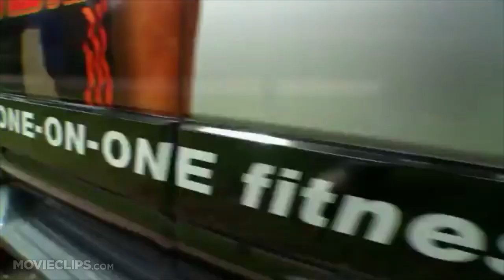This Is 40 Featurette - Jason Segel (2012) - Paul Rudd, Leslie Mann Movie HD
A look at the lives of Pete and Debbie a few years after the events of Knocked Up.

Editor:
David L. Bertman